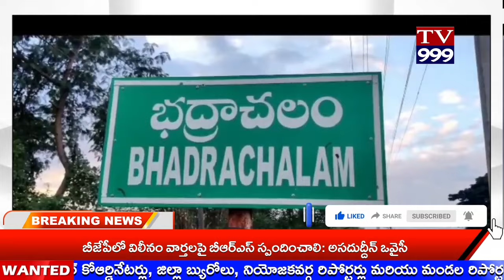TV 999//ప్రాజెక్టు నుంచి వస్తున్న వరద నీటికి భద్రాచలం వద్ద గోదావరి నీటిమట్టం స్వల్పంగా పెరుగుతుంది